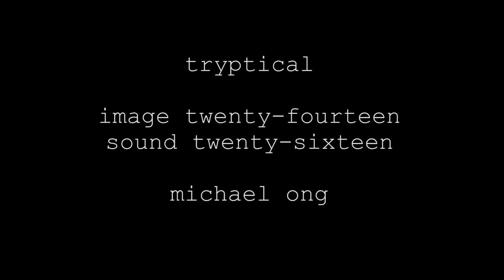Tryptical (2014)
Triptychal is a performance art film about the death of ignorance and its dire consequences.
This version is edited to be much more linear for Internet Video
The Film is originally projected through 3 16mm projectors simultaneously, with an additional footage known as